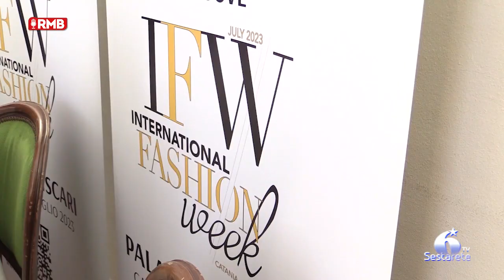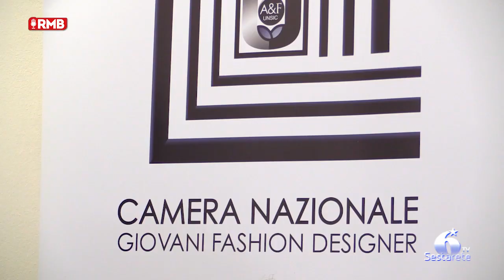Catania, presentata l'International Fashion Week